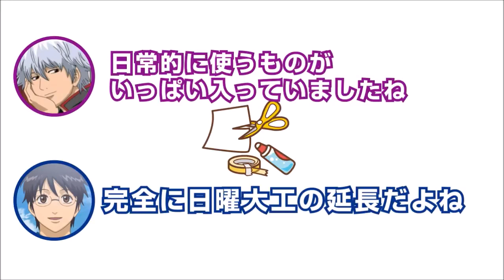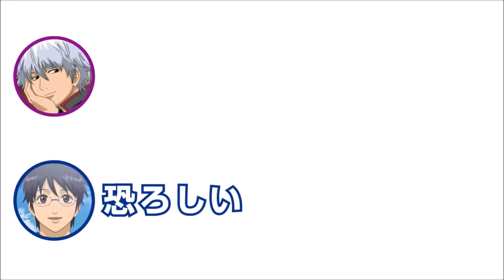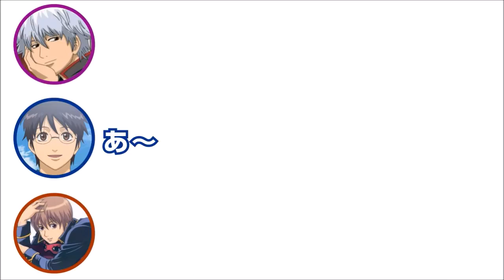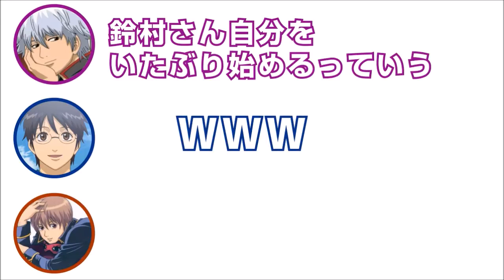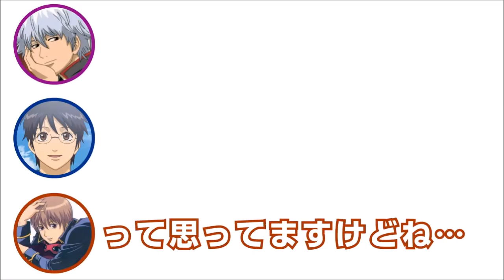【銀魂文字起こし】愛花と新八だとこうも違うのかｗｗ銀さんの中二病話が秀逸すぎるｗｗ